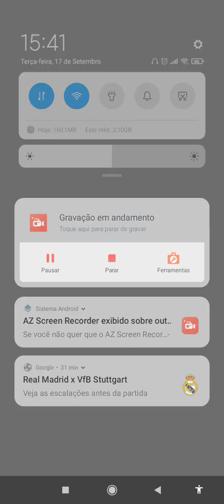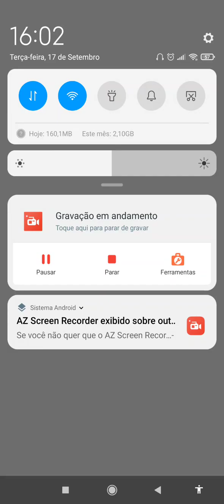KINGLAND - FUNDINDO TRABALHADORES - CONSTRUINDO MURALHA - GAMEPLAY PT BR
UM JOGO SIMPLESMENTE MARAVILHOSO QUE MOSTRA PARA OUTROS DO MESMO GÊNERO QUE NÃO PRECISA ENCHER ATELA DO JOGADOR DE ANÚNCIOS FORÇADOS PARA SOBREVIVER, MECÂNICAS MARAVILHOSA, FLUIDEZ NOTA 10, COMBATE NOTA 10, UMA VERDADEIRA OBRA PRIMA DO GÊNERO.